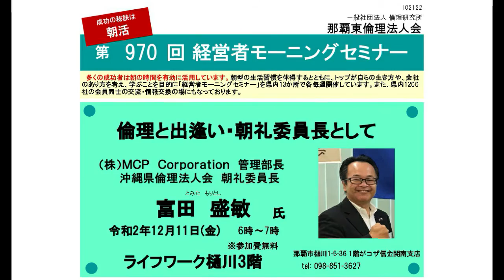「倫理と出逢い・朝礼委員長として」富田 盛敏氏【経営者モーニングセミナー】沖縄県那覇東倫理法人会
沖縄県那覇東倫理法人会 経営者モーニングセミナー
2020年12月11日（金）

【テーマ】
「倫理と出逢い・朝礼委員長として」

【講師】
（株）MCP Corporation 管理部長
沖縄県倫理法人会 朝礼委員長
富田 盛敏

与那原中学校卒　知念高校卒　大阪社会体育専門学校 卒業
大阪市青年ボランティア協会 所属
沖縄スポーツ振興（簡易レクセンター 水泳コーチ）
与那原町青年会 会長
I.C.B.Y（ヨーグルトアイスクリーム）マネージャー
沖縄県青年団協議会 エイサー専従事務局員
沖縄県青年団協議会 会長
株式会社 長嶺商会 営業
特別養護老人ホームいとまん 介護職→ デイサービス主任
一般財団法人 全国福利厚生共済会
藤田観光株式会社（沖縄ワシントンホテル）料飲課
株式会社 フェニック（ソフトバンク販売代理店）
牧港倫理法人会 入会
ヒューマンライフ少額短期保険 代理店
合同会社レキオワークス トータルサポート室 室長
浦添市てだこ倫理法人会 会長
株式会社ＭＣＰコーポレーション管理部長
浦添市てだこ倫理法人会 幹事

【参加料】無料（朝食会参加は200円）

【朝食会】
7時より講話者を囲んだ和やかな朝食会をご用意しております。
異業種交流の場としてお気軽にご参加ください。
会費は200円となっています。

ミーティングID: 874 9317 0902
パスコード: 8dz4Y8